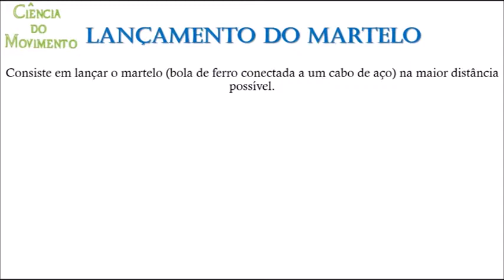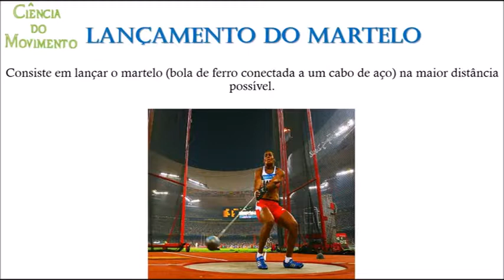Atletismo 31 Lançamento do martelo1